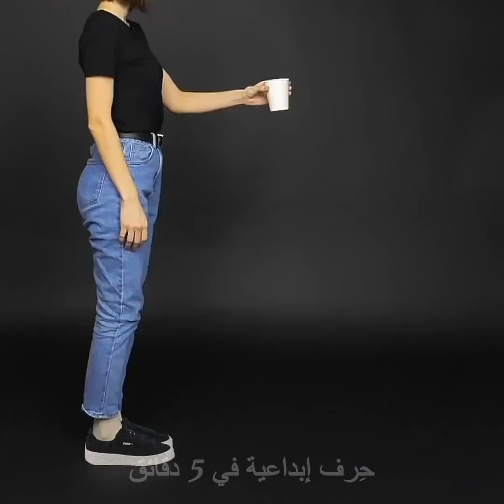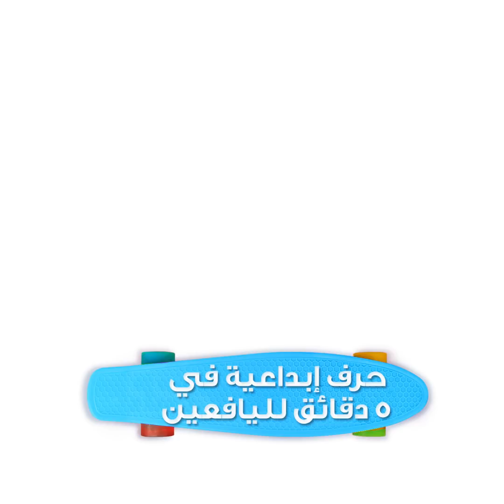تجارب علمية مسلية ومدهشة || خدع عجيبة ستثير دهشتكم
الطوابع الزمنية:
00:04 تجارب رائعة للغاية
00:51 تجربة الزجاجة والشمعة
03:38 تجارب مدهشة بالبيض
06:53 علوم مسلية وعجيبة